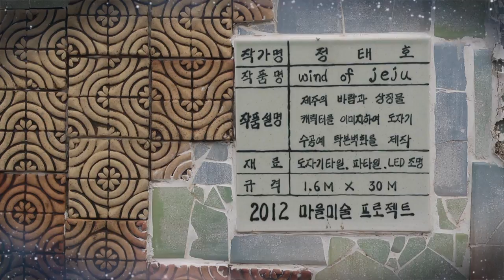17wind of jeju_제주어 - 작가의 산책길 제주어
This video is about 작가길종편 서귀포시의 작가의 산책길을 제주어 사투리로 들어봅니다